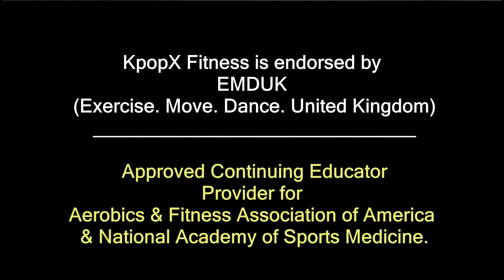I like it | KPOPX FITNESS